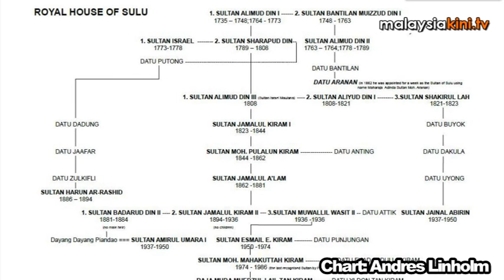Multiple Sultans of Sulu making claims for Sabah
It's estimated there are about 60 Suluks claiming to be the Sultan of Sulu - but who's the legitimate King? We speak to one man who says he is the righful Sultan - and he doesn't condone the methods taken by his relatives who are locked in a stand-off in Sabah to reclaim the state.
Ampun Muedzul-Lail Tan Kiram also believes more Suluks are on their way to Sabah to make their own claims for the state.